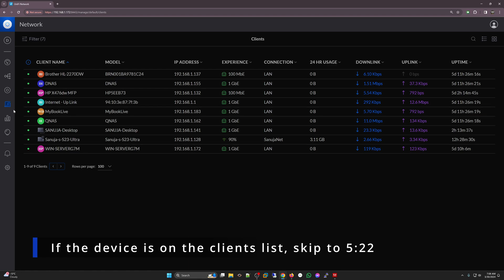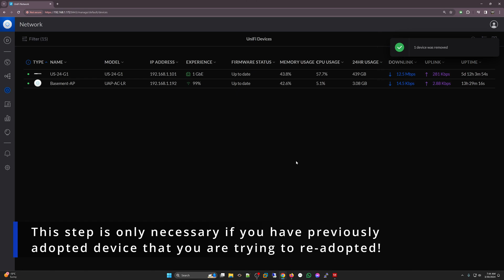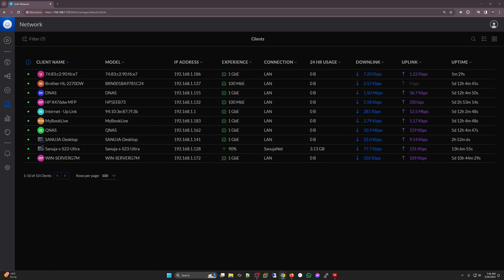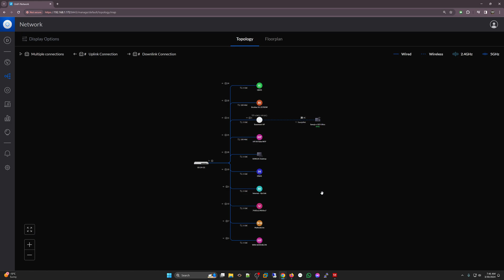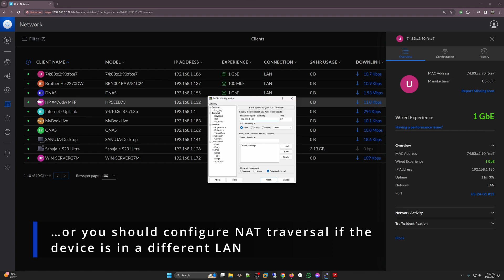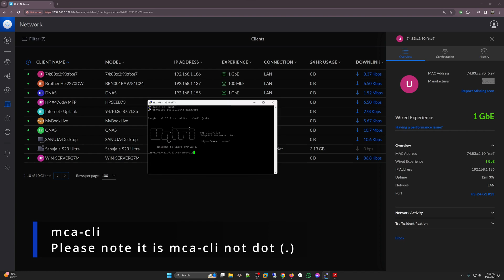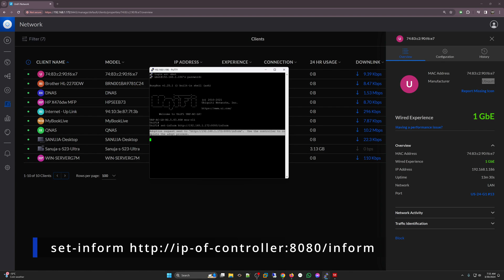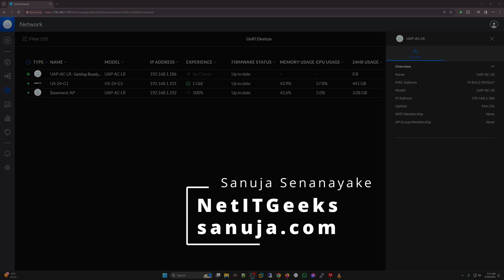How to fix UniFi AP not showing up for adoption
Tutorial on how to troubleshoot and fix Ubiquiti UniFi devices not showing up on your UniFi controller for adoption.

Chapters:
00:00 - Explaining the problem
02:44 - Resetting device
05:22 - Device is on clients list